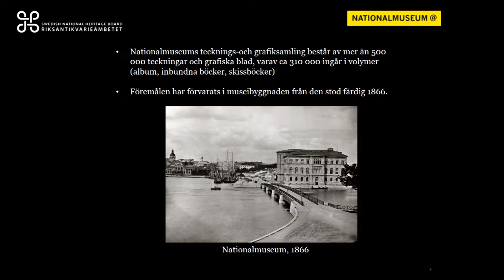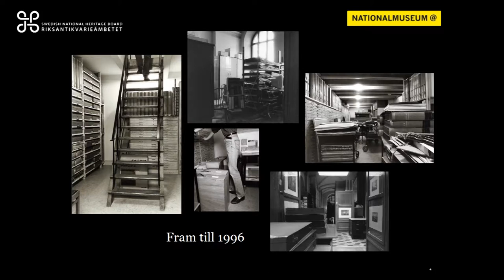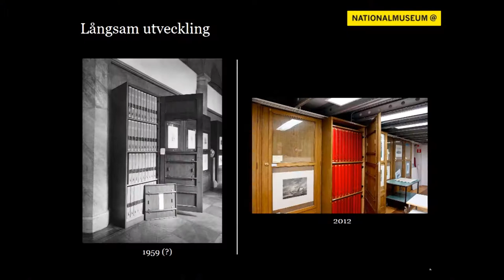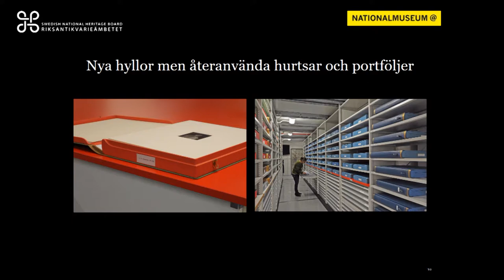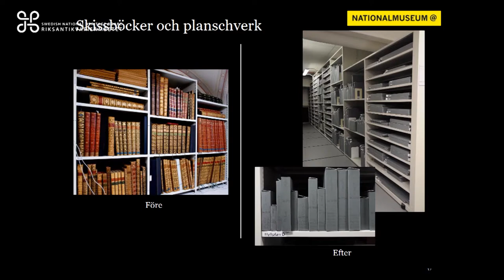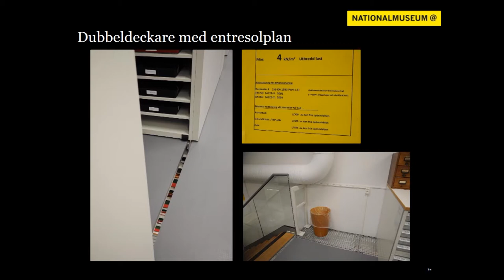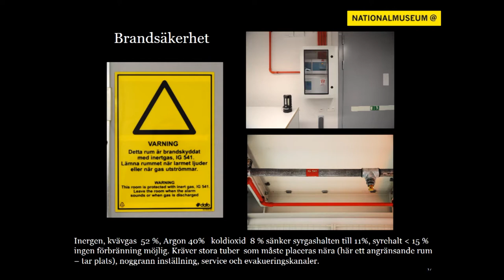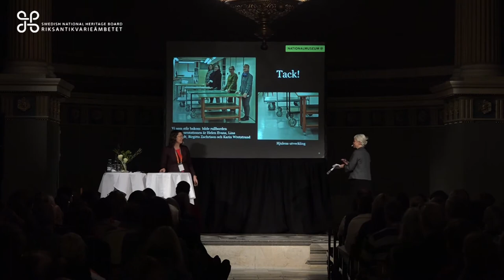11 Samlingsforum 2017 Helen Evans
Nationalmuseums nya tecknings- och grafikmagasin
Helen Evans, Nationalmuseum